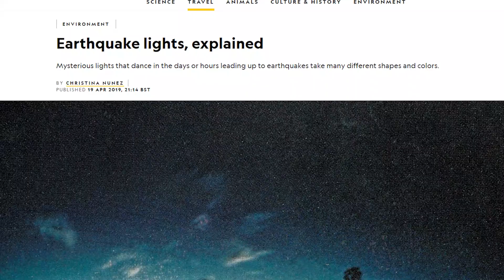You Won't Believe These Earthquake Facts! #4 Will SHOCK You!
Earthquakes - they shake the ground and rattle our nerves. But what if we told you there's more to these tremors than meets the eye?  Join us as we explore the TOP 4 MIND-BLOWING facts about earthquakes that will leave you saying "WOW!"  Get ready to discover  earthquake secrets you NEVER knew existed!

🌟Join our vibrant community today and open the door to a world of endless possibilities!

🎙️ Your host, TJ

Let's Unwrap!

1️⃣ Upgrade your driving experience with the Dash Cam Front and Rear - Safeguard yourself on the road with this top-rated dash cam capturing every moment ahead.

2️⃣ Unleash your inner athlete with the Gymproluxe Gym - Experience the ultimate workout freedom with this versatile resistance band set, enabling you to exercise anytime, anywhere.

3️⃣ Never miss a beat with the Universal Phone Holder - Keep your phone secure and accessible with this handy phone holder by your side.

4️⃣ Say goodbye to sweat and unpleasant odors with Perspi-Guard Maximum Strength Antiperspirant Spray! Banish bad smells for good